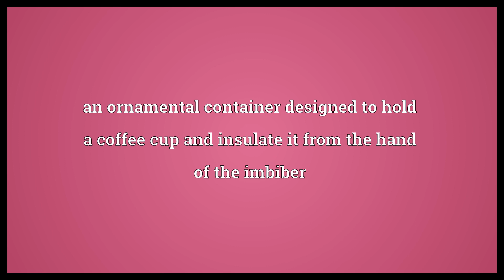Zarf Meaning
Video shows what zarf means. an ornamental container designed to hold a coffee cup and insulate it from the hand of the imbiber.  Zarf Meaning. How to pronounce, definition audio dictionary. How to say zarf. Powered by MaryTTS, Wiktionary